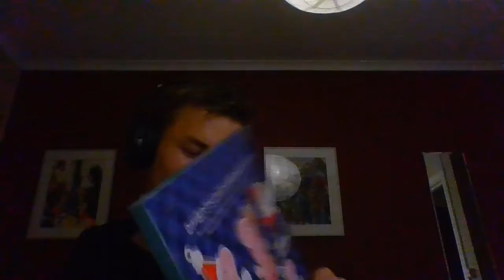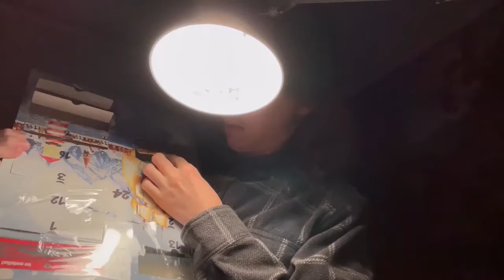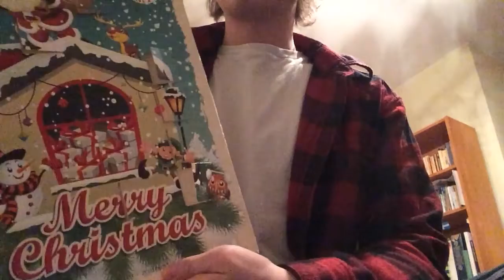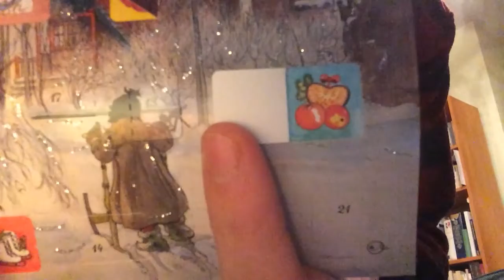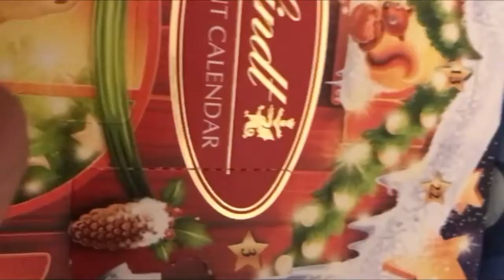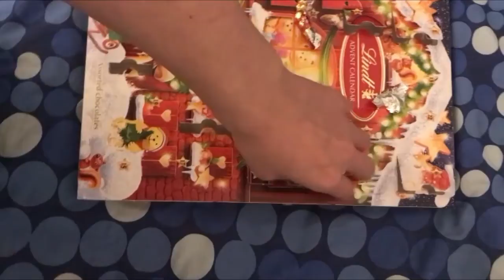Chocolate Calender Review 2021 #11 (feat. 3GAMER, PlaidEnjoyer & Yotsugi Ononoki)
No CCP guy today ;-(